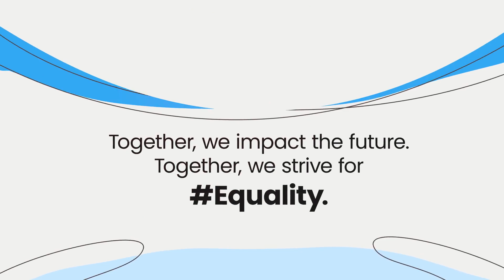Empowering Women in Tech: Celebrating International Women's Day | CedCommerce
Join us in celebrating InternationalWomensDay with inspiring stories of resilience and determination at CedCommerce!

We're proud to foster an inclusive environment where every voice is heard and every idea valued. Meet trailblazing women making waves in tech - Kate Luke, Chandana Mehta, and D'Ann Samuels.